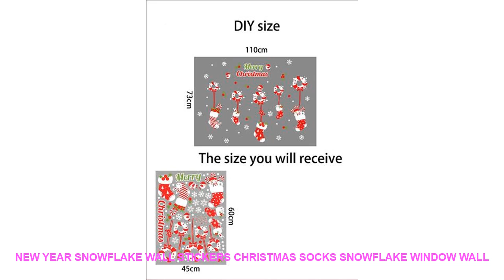New Year Snowflake Wall Stickers Christmas Socks Snowflake Window Wall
Style : Cartoon
Pattern : Plane Wall Sticker
Specification : Single-piece Package
Model Number : E00151
Material : PVC
Theme : Cartoon
Scenarios : Glass/Bathroom
Censor Code : E00151
Brand Name : LISM

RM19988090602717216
PRODUCT DETAILS:
100% brand new and high quality
Features: Wall Sticker / Removable
Material: PVC
Product sizes: 45*60CM
Quantity: 1pcs
Shape: Christmas socks
Note:
How to use:
7-15 days by epacket.3-10 days by EMS. 3-7 days by DHL
Q1:does safe to pay in Aliex

ITOP350WHandHeldImmersionBlenderHighSpeedFoodMixersJuiceMakerHeavyDutySmoothiesBlenderMachineEUUSUKPlug